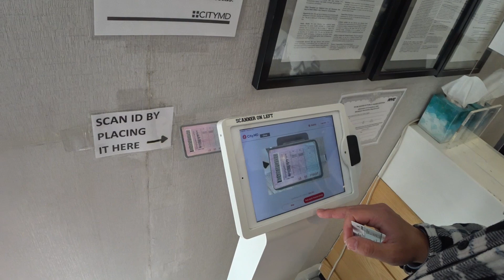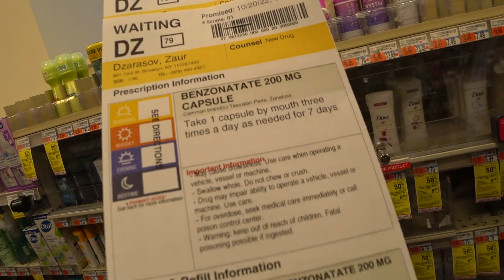ПРАВДА О МЕДИЦИНЕ В АМЕРИКЕ. ЗАБОЛЕЛ В США. СТРАХОВКА В США.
БЕСПЛАТНОЕ ЛЕКАРСТВО В США ДЛЯ МИГРАНТА.
Привет вот и меня настигла болезнь), на моем примере попробую ответить на все интересующие ответы, если этого не получилось пиши в комментах! )